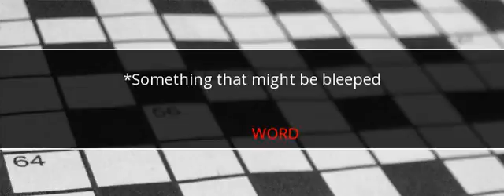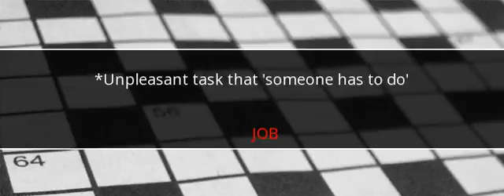New York Times Crossword Answers June 15 2017